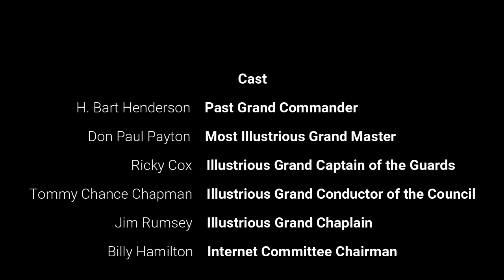2020 Texas York Rite Podcast Episode 5 with Bart Henderson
This week we sit and talk with H. Bart Henderson, Past Grand Commander of the Grand Commandery Knights Templar of Texas. Join us as we talk about his Masonic career, how he came to Masonry through DeMolay, and his time as a leader in Knights Templar and the York Rite Sovereign College.